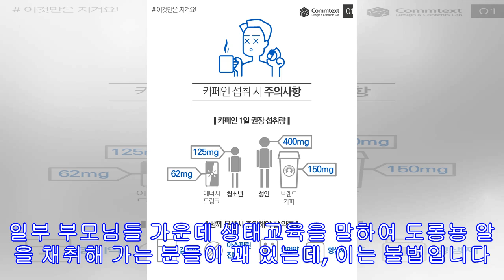개울 속의 ‘젤리’ 함께 지켜요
[애니멀피플] 마승애의 내 이웃의 동물들 귀하고도 흔한 동물, 숲속의 도롱뇽 한국 전역 살지만 포획 금지종 튜브 속 점점이 박힌 도롱뇽 알 본다면 아이들에게 생명의 소중함 가르치자 “엄마! 이게 뭐야? 누가 여기에 젤리를 놔뒀어!“ 아이 둘을 데리러 학교에 갔는데, 작은 아이가 교문을 나서자마자 길옆 웅덩이로 달려가더니 소리쳤다. 이제 막 1학년이 된 작은 아이는 온갖 것에 호기심이 많았다. 작은 아이가 달려간 웅덩이는 학교 아이들이 ‘올챙이 쉼터’라 부르는 곳이었다. 근처 계곡에서 내려온 맑은 물이 가득 차 있었고, 주변엔 낙엽이 많았다. 이름대로 올챙이들이 살기 딱 좋은 곳이었다. 그런데 아이를 따라가 보니, 그곳에 흰색 젤리처럼 생긴 것들이 촘촘히 모여 있었다. 저마다 까만 점이 박힌 채로. “야! 그...